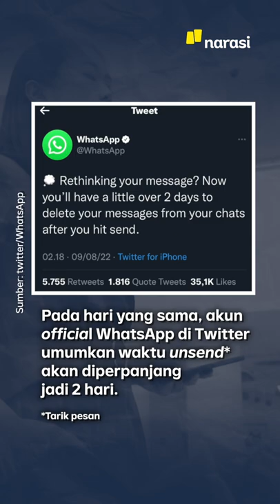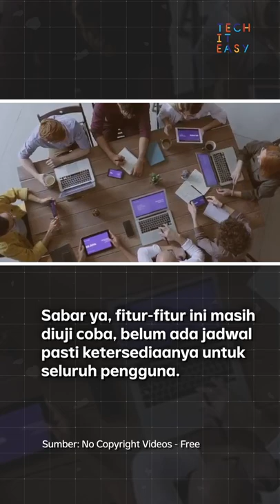Whatsapp Bakal Punya Fitur Baru: Asyik! Bisa Keluar Grup Diam-diam | Tech It Easy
Mark Zuckerberg lewat laman Facebook-nya  umumkan tiga fitur baru untuk WhatsApp. Yaitu, mengontrol siapa yang bisa melihat kita saat online, mencegah tangkapan layar pada view once messages, serta fitur keluar grup secara ‘diam-diam’.

Pada hari yang sama, akun official WhatsApp di Twitter umumkan waktu unsend* akan diperpanjang jadi 2 hari.

(Narasi)